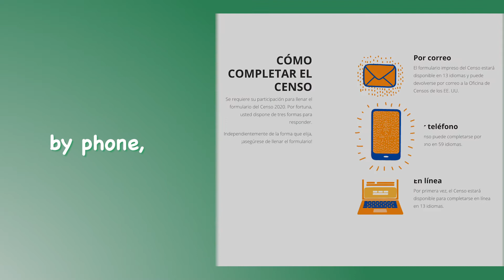California 4-H Census Awareness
The Census affects federal funding for all communities. California 4-H shares some facts about the Census and encourages everyone to be counted by filling out the Census from home.

The University of California 4-H Youth Development Program is open to all youth ages 5-19, in all areas of California.